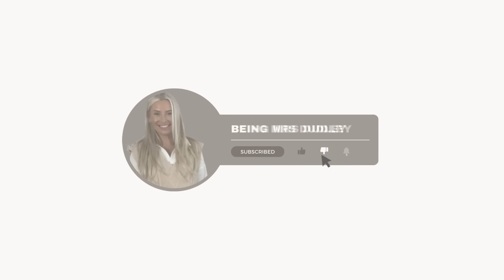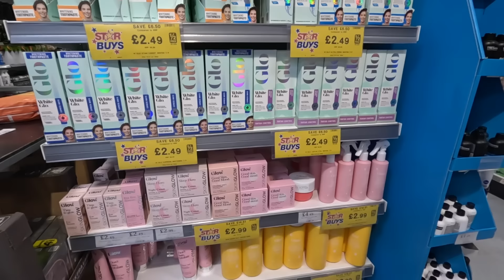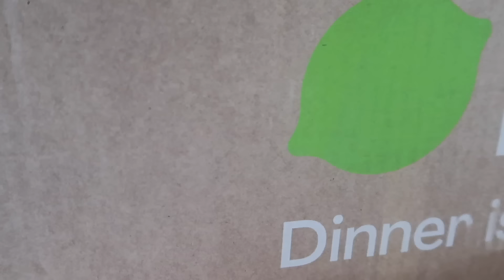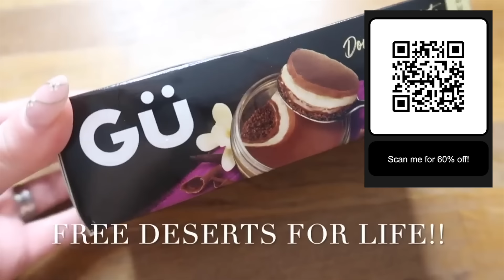BUSY WEEKLY VLOG | HAIR REFRESH | TIKTOK SHOP AND HOME BARGAINS HAUL | COME TO THE GYM WITH ME | AD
to enjoy an exclusive offer of Get 60% off your 1st box + 25% off the next 2 months + free desserts for life Alternatively, you can use my code BMD6025 .This special offer is available for new customers as well as those who cancelled their subscription twelve months ago or more.

This offer entitles you to 60% off your first box, and 25% off your next seven boxes when ordered in consecutive weeks during your first two months as a HelloFresh customer. One voucher per customer and household. Must be 18 or over. Once redeemed you will be signed up to a flexible rolling weekly subscription. Valid for UK residents only (including Jersey, Guernsey & Isle of Man), excluding Scottish Highlands and Islands.!

Juliette x

ITEMS I GET ASKED ABOUT A LOT!

 *This video is kindly sponsored BY HELLO FRESH however some links i use may be affiliate links which means this item costs no more for you to buy however I make a small commission if you purchase the item through that link, so thank you for your support ♥